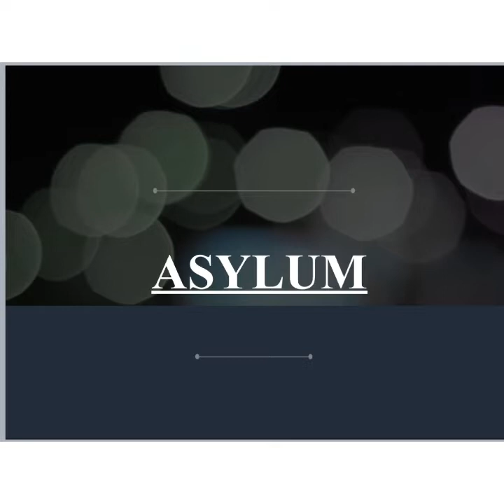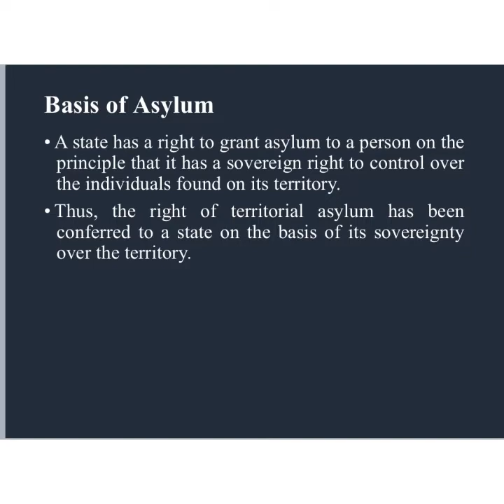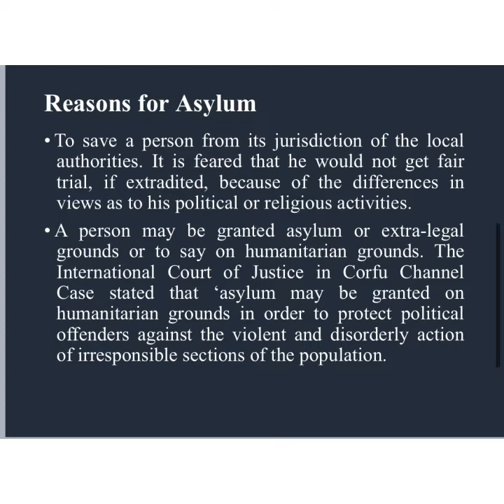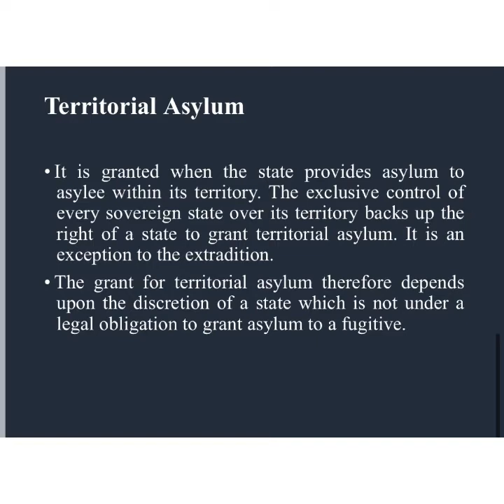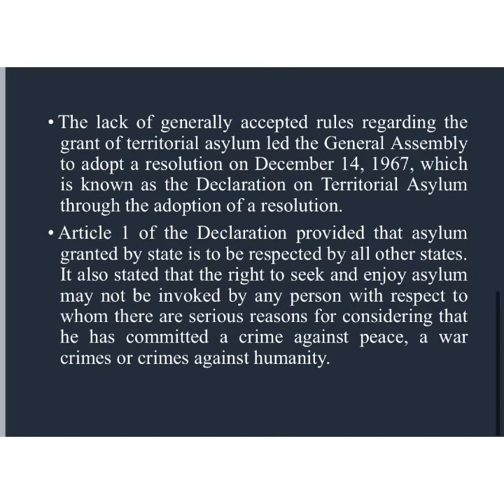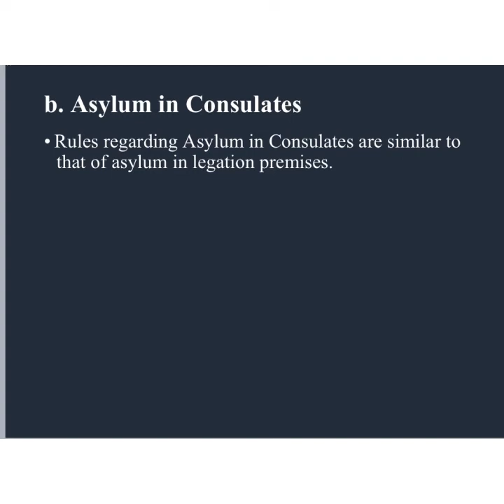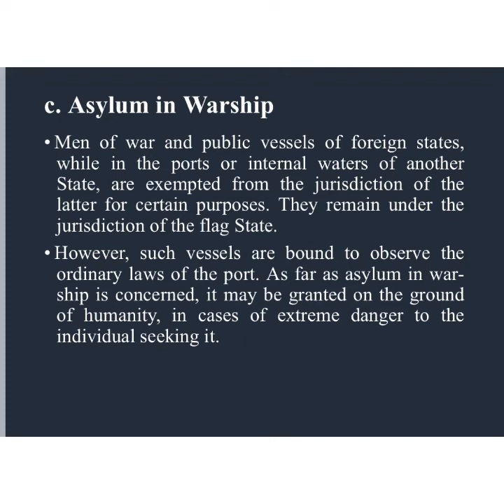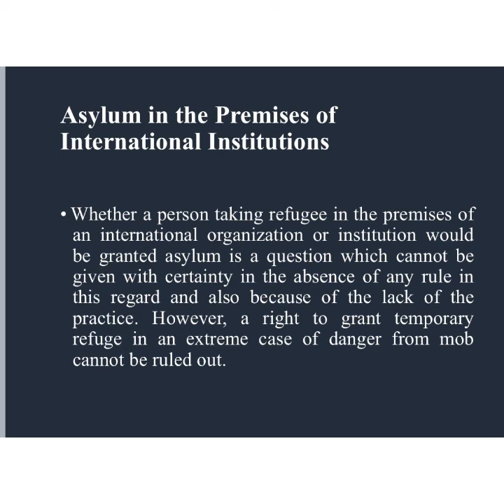Asylum- Public International Law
By-
Ms. Anjum
Faculty of Law, Swami Vivekanand Subharti University, Meerut